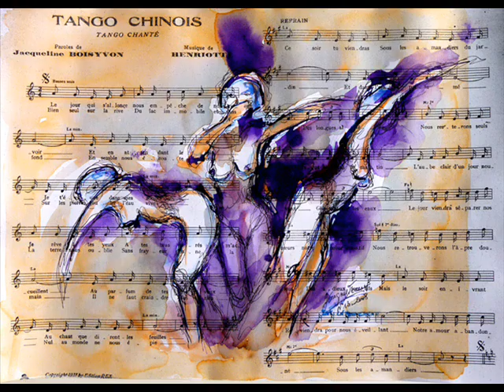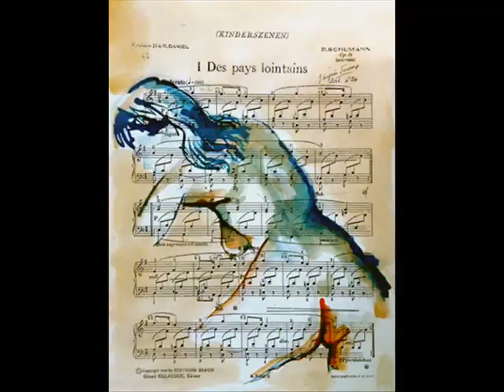"Mieux qu'ici bas" illustré par des œuvres de Jacqueline GAGNES-DENEUX par Jean-Pierre de ROZARIO.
Enregistrement au cabaret  de « Anne Arteka », le 22 novembre 2014,
Tour de chant de 24 chansons, dont ce succès d’Isabelle Boulay.
Merci à Anne ARTEKA de m’avoir prêté son cabaret.
Merci à Jacqueline GAGNES-DENEUX, amie « de longue date », qui m’a donné son aimable autorisation, et laissé le libre choix de ses œuvres ,  pour illustrer cette chanson.
Nous étions ados, lorsque nous avons fait connaissance, et avions 20 ans sur ces photos. Nous sommes nés le même mois, de la même année, à 3 jours près. Nous sommes gémeaux.
Je suis heureux de constater que nous avons plongé, avec la même passion, chacun dans son domaine artistique.
Tout son amour pour son art se dégage de ses œuvres, dont j’ai choisies certaines, et je voulais partager mon choix avec vous.
Vous pouvez consulter son site  www. j-gagnes.com.
Merci à mes 50 amis qui sont venus m’écouter ce soir là.
Merci à mon neveu Stephane AMADY pour la mise en forme de cette vidéo et sa mise sur you tube